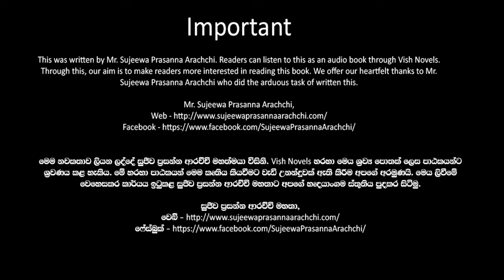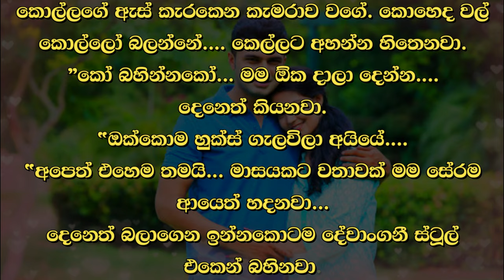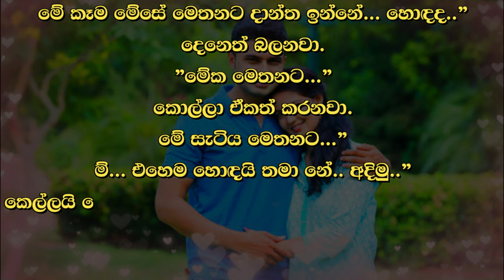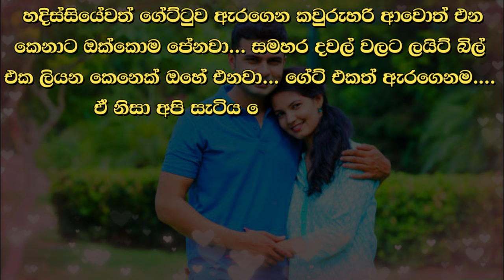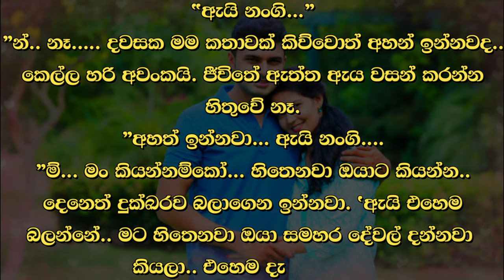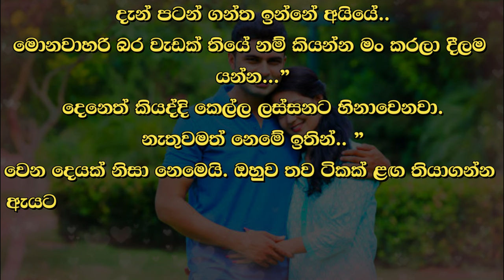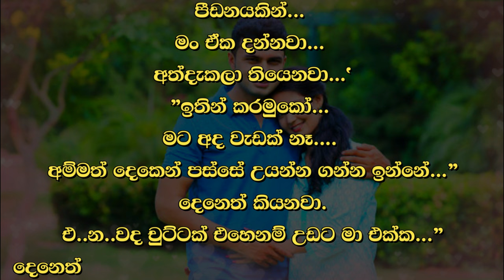😊 Deneth - දෙනෙත් - Episode 38-2| Written by Mr. Sujeewa Prasanna Arachchi | Sinhala Audio Book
Time Codes
00:00 Important
00:02 Intro
00:16 Love Story
10:04 End